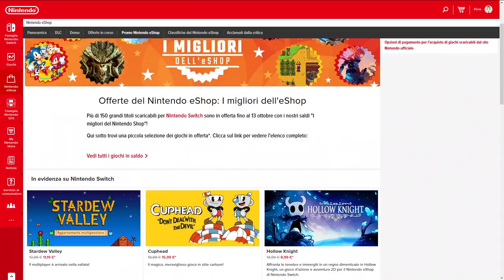Nintendo Switch eShop: 5 giochi - Spesa totale: 15 €! Saldi e Sconti!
Eccovi qualche consiglio sui giochi da comprare in saldo sul nintendo Switch Eshop. Vi scoccia spendere 15 euro per un solo titolo? Allora seguite i miei consigli e con la stessa cifra, riuscirete a comprarvi ben 5 videogames, tutti meritevoli di essere giocati.